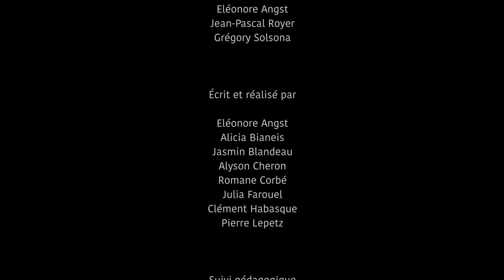Une enquete ros cambolesque